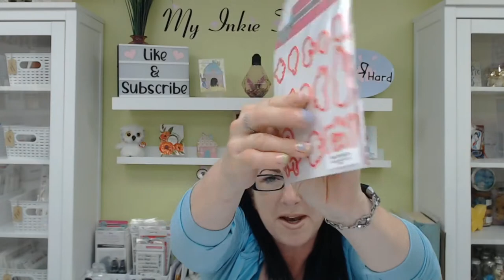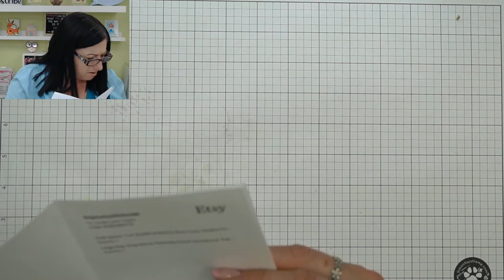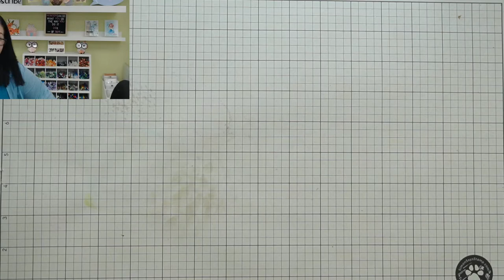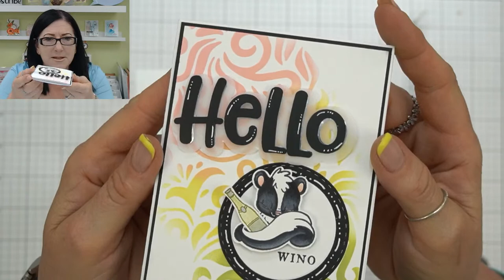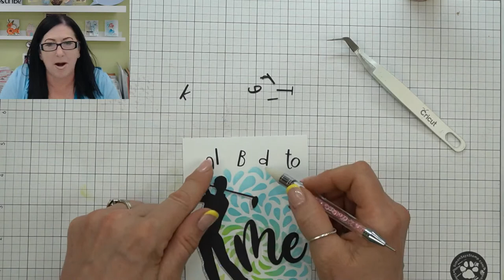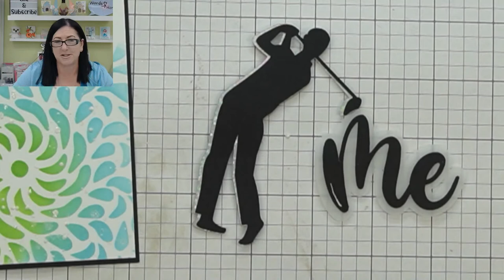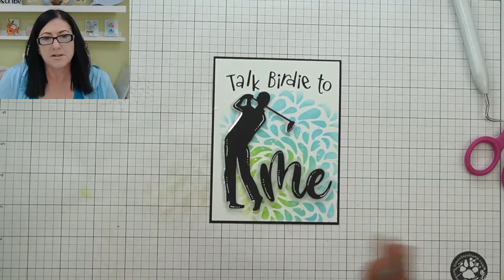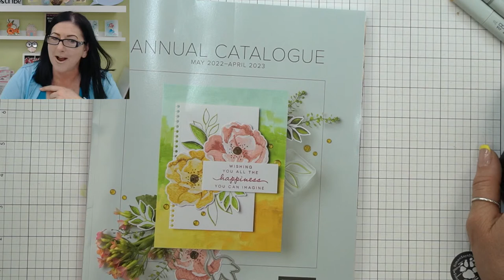✨ Week 17 Card Making Tips & Tricks | Card Making Tutorials 2022 | Making Cards with Stamps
Get your creative juices flowing with fresh new card-making ideas. Join me for a live tutorial with card-making tips & tricks you are sure to enjoy.
Each week I'll show you some creative cards for upcoming fun and sometimes corny occasions.
I may even CASE (Copy and Selectively Edit) a card that you have tagged me on, or a card I found inspiring. I will use that inspiration to create a fun upcoming occasion card that will inspire and give you fun reasons to make cards!

Nearly 100 of you are taking advantage of this awesome offer! 💗
Thank You for your support xo 💗

---Supplies & Shopping---
🛒  Shop with me:
Honey Buttercake Font, Blue Elfira Font, & Man Golfer Silhouette.
• Brush Stokes Stencil Stencils
• Recollections Cardstock Paper 8.5 x 11 - 50 Sheets - Black
• Accent Opaque White 120lb 8.5 x 11 Cardstock Paper, 150 Sheets
• Accent Opaque White 80lb, 8.5 x 11 Cardstock Paper, 250 Sheets
Y2, Y8, Y17 | Y38 & YR68
• Tsukineko VersaFine Pigment Ink, Onyx Black
Tumbled Glass & Mowed Lawn
• Wendy Vecchi Make Art Stay-Tion